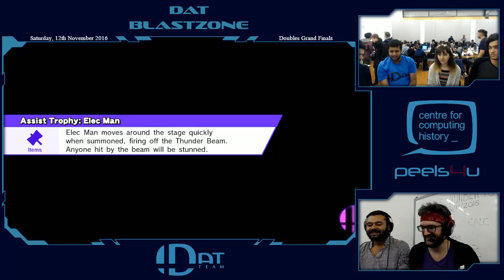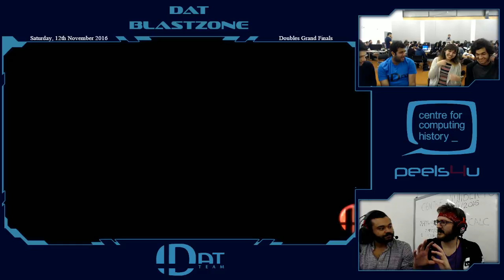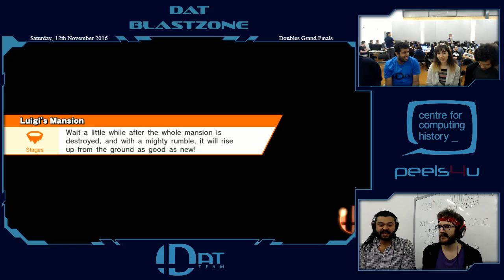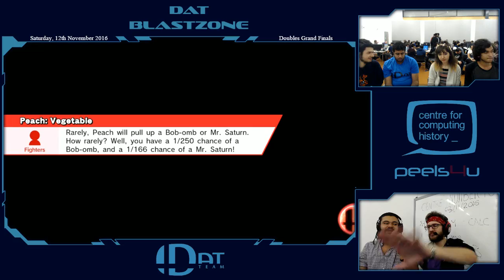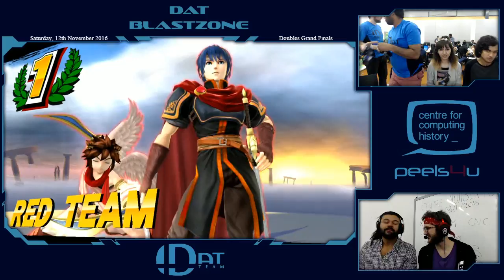Dat Blastzone 16 - Doubles Grand Finals - SmashBound & DAT Khanage (L) vs Poptart & Matsu (W)